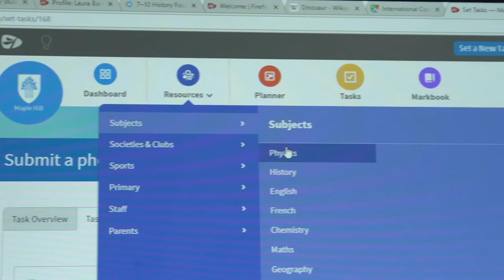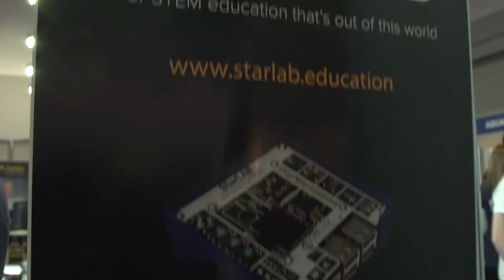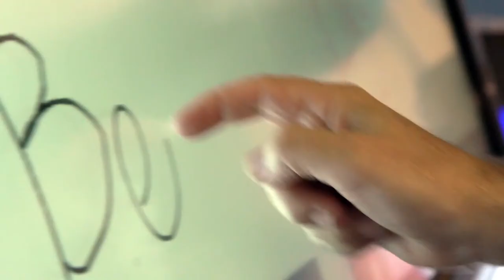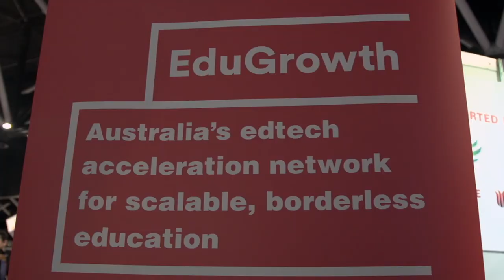Australian Education Technology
Australia leads the way with education technology solutions for policy makers and governments, education providers and employers, learners and investors.